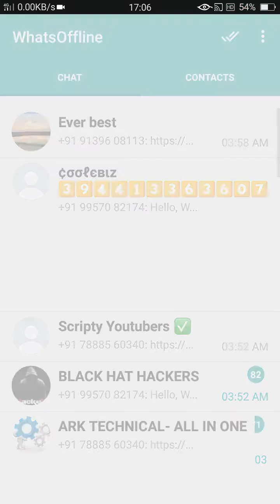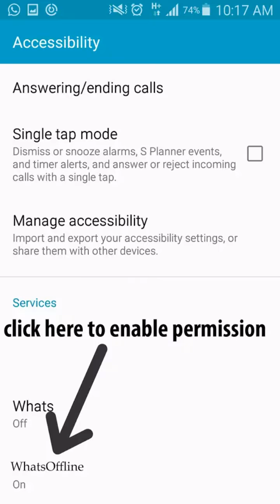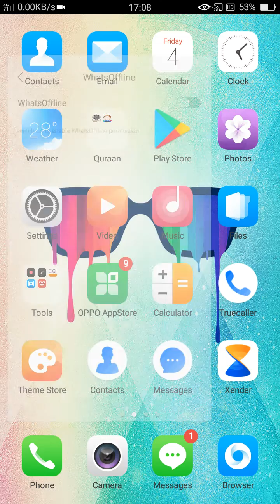How To Use Whatsapp Without Data Or Wi-Fi?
Hello Friends,

We always want to message our close ones and friends using WhatsApp offline, without wasting our data. But that does not seem impossible. Here we are, with this trick of using WhatsApp offline in addition w will tell you how you can finish last seen of yours and read messages secretly. So lets get started.

In this video, we will show you that awesome app with which you use your Whatsapp Offline (Must Watch This Video And Share)

नमस्कार दोस्तों,
सबसे पहले, यदि आपने हमारे यूट्यूब चैनल की सदस्यता नहीं ली है तो टेक मैटर्स नवीनतम तकनीकी अपडेट के लिए तकनीकी मामलों का समर्थन करें।

हमारे डेटा को बर्बाद किए बिना, हम हमेशा व्हाट्सएप ऑफ़लाइन का उपयोग करके अपने करीबी दोस्तों और दोस्तों को संदेश देना चाहते हैं। लेकिन असंभव नहीं लगता यहां हम, व्हाट्सएफ़ ऑफ़लाइन के उपयोग की इस चाल के साथ, आपको बताएंगे कि आप आखिर में आखिर कैसे देख सकते हैं और चुपके से संदेशों को पढ़ सकते हैं। तो चलो शुरू हो जाओ।

इस वीडियो में, हम आपको वह अद्भुत ऐप दिखाएंगे, जिसके साथ आप अपने व्हाट्सएप ऑफ़लाइन का उपयोग करेंगे (यह वीडियो और शेयर देखें)

ऐप अब डाउनलोड करें-

हमारे यूट्यूब चैनल सदस्यता लें